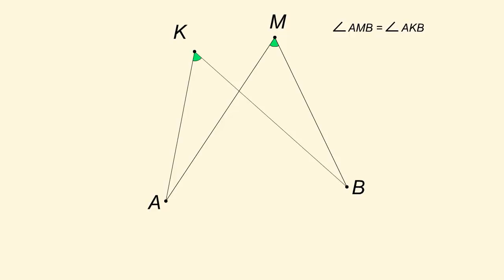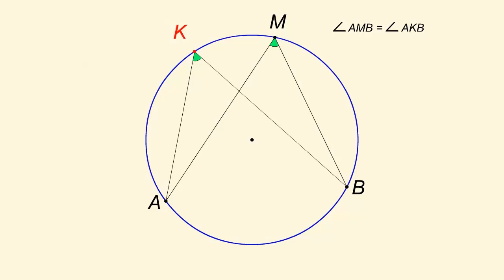Первое условие принадлежности четырех точек одной окружности